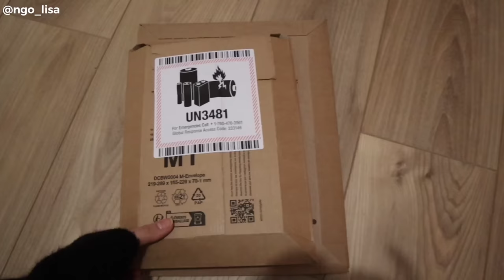DAY IN MY LIFE Farfetch Haul, Retour de Courses,... Lisa Ngo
Vus dans cette vidéo :
Vous pouvez utiliser le code LISANGO10 pour obtenir -10% ! (n'hésitez pas à vous créer un nouveau compte, avec une autre adresse mail, si vous avez déjà un compte)
Ma Wishlist :

Le trépied

Mon pull (taille L, il est très court de base)

bons plans
EbuyClub : Gagnez 3 euros avec ce lien
iGraal : Gagnez 3 euros avec ce lien
Poulpeo : Gagnez 5 euros avec ce lien
(Vous pouvez bien sur faire les 3)

Je filme avec le Canon EOS M50
Mon micro
Mon trépied
Je monte mes vidéos avec iMovie et Filmora.